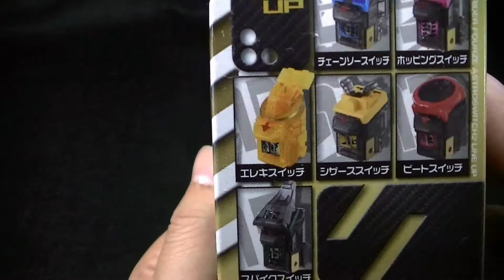ASTRO SWITCH 2 ELEKI SWITCH エレキスイッチ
食玩のエレキスイッチです。　金色で、色デザイン共に好きなスイッチです。